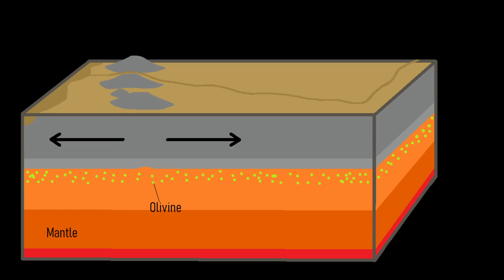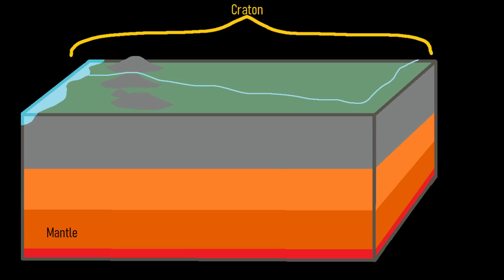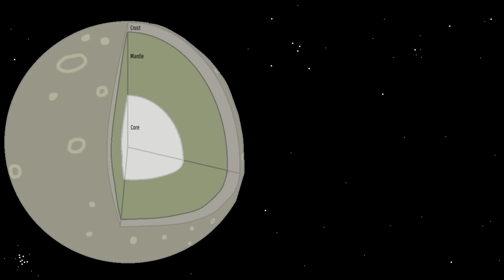How the World's Most Common Mineral was First Seen in 2014; Bridgmanite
The most common mineral on Earth was not seen by a single person until its discovery in 2014. Despite sounding like an impossibility, the mineral which comprised 38% of our planet's volume truly was not discovered until that year. Known as bridgmanite, this silicate mineral exists deep in our planet's lower mantle below 660 kilometers depth.

[3] Mindat, The Most Common Minerals on the Earth, By Jolyon Ralph,
Bridgmanite

0:00 Minerals & Elements
0:39 Bridgmanite
0:56 Lower Mantle
1:33 San Carlos
2:23 Olivine Transition
3:12 Asteroids & Chondrites